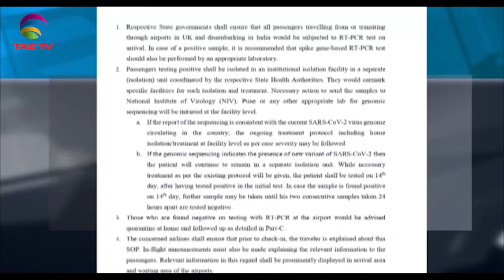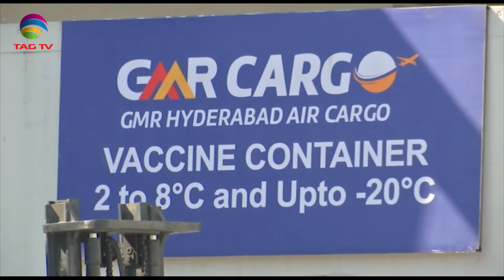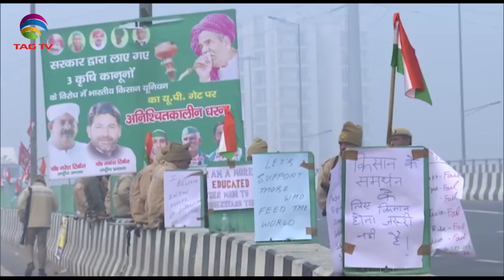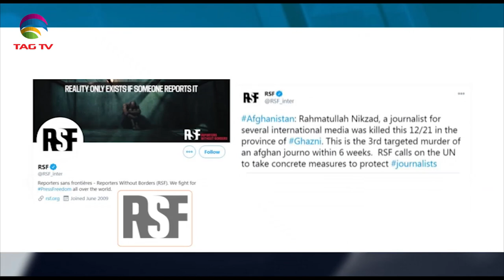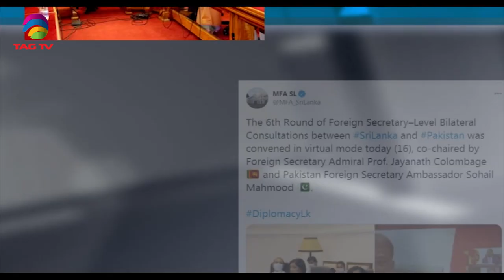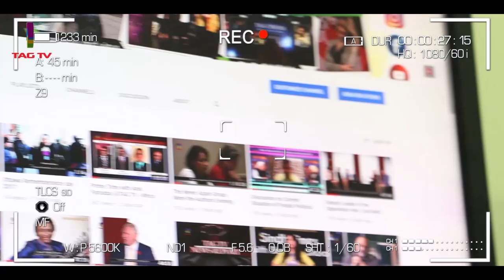Karima Baloch found dead in Toronto in mysterious circumstance, IndiaUK South Asia NewsLine Dec 22